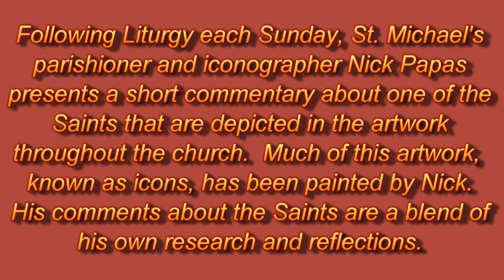The Story of Saint Euphrosynos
The Story of Saint Euphrosynos as told by Nick Papas at Saint Michael's Orthodox Christian Church in Greensburg, PA on July 4, 2010.

For more information on St. Michael's Orthodox Church, click the following